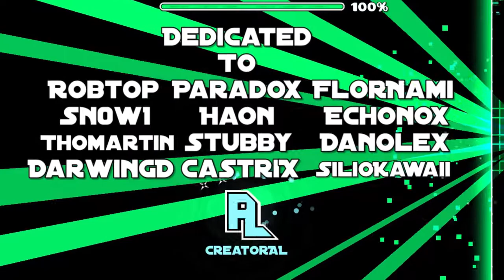Geometry Dash -- SkyBlaster By CreatorAL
This is a Geometry Dash stage made by CreatorAL

Song - Skystrike By Hinkik
Song id - 700355